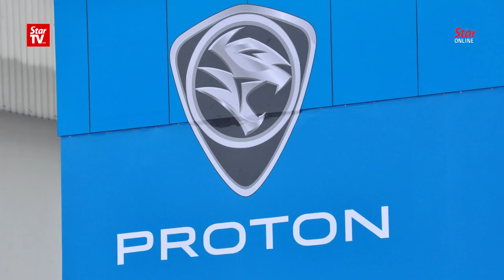Wee: A new national car project will mean more protectionism and higher car prices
At a press conference on Monday, Ayer Hitam MP and MCA deputy president Datuk Seri Dr Wee Ka Siong repeated the question he raised in the Dewan Rakyat where he asked for elaboration on the Government's plan on a third national car project.

Dr Wee said the attempt to ensure the success of a new national car company can only mean reverting to higher protectionism, which will result in higher car prices for not only non-national cars, but also Proton cars sold locally compared to those sold overseas.